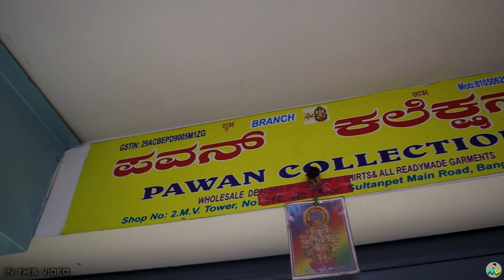Bangalore T Shirt Manufacturer | Bangalore t shirt wholesaler | Bangalore Wholesale Market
Shop Details :-

PAWAN COLLECTION

Wholesale Dealers in all kinds of :-
Hosiery T shirt, Readymade Garments

Address details :-

# 166, MV . Tower, Shop No. 2, 4th Floor,
Sulthanpet Main Road, Bangalore - 560 053.

Guy's Our New Video :-